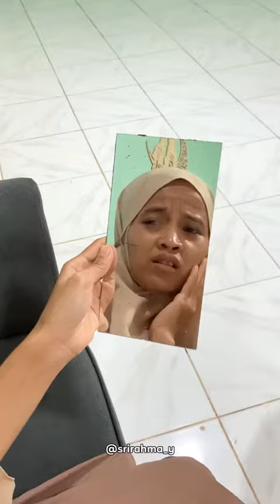WAJAH KUSAM DI OMONG TETANGGA!!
Kapsul ekstrak gamat emas kaya kolagen daro colagold. Kolagen sendiri merupakan kandungan yang baik untuk merawat diri kita, selain kolagen gamat emas memiliki berbagai kandungan lain yang baik buat tubuh kita terutama kulit kita seperti vitamin dan mineral. Gaperlu khawatir juga Colagold ini terbuat daro 100% gamat emas asli dan herbal alami sehingga aman dan sudah BPOM
Manfaat dari Colagold :
- bantu pudarkan flek hitam
- bantu ratakan warna kulit
- bantu atasi rambut rontok
- jaga imunitas tubuh